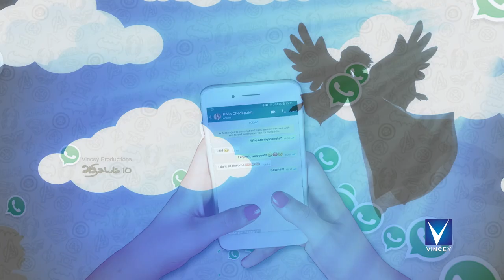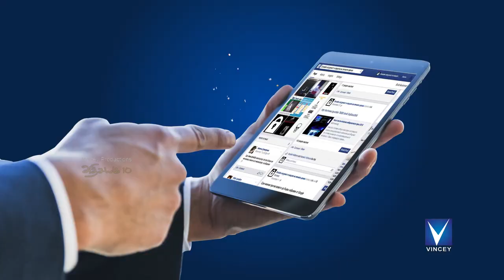Latest Tamil Christmas 2018 | அதிசயம் Vol 10 | V.Caroline Veronica |Gnani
Watch And Share Latest Tamil Christmas Song 2018 | Christmas Christmas | அதிசயம் Vol 10
Singer - V.Caroline Veronica
Lyric,Tune & Music - Gnani
Keyboards-Emanuel Rajesh
Rhythem-Davidson Raja
VFX.V .Dinesh
Cinematographer - B.Subhash (SICA)
Editing & Direction - I.Vincent Raj

For Song Download .

Lyrics

Christmas Christmas Christmas Christmas yenigun magzhchi
idhai kellu Kellu Kellu idhu Unnmai nigazhchi-2
pirandaar pirandaar pirandaar pirandaar yesu pirandaar -2

 1)Hospital illai, doctor nursum illai, labour wardu andha maattu kottagai dhaanay,
modern dressu illai foam bedum illai, hay mattil China paalan padukkai dhaanay,
virgin Mary petredutha Deva pillaiku happy birthday Paaduvom  jesusukku-2

Pirandar pirandar pirandar pirandar yesu pirandar-2

 2) Sattellite illai, Internettum illai, Star light ondru Vazhi kaattiyadhey,
SMS illai, WhatsApp u illai, Angels moolam message yengum paraviyadhey,
Earthil samaadhaanam undaanadhey,Mankindil piriyamum undaanadhe-2,

3) Facebookku illai, Twitterum illai, Good news ondru saasthrigal Vazhiye  share aanadhey,
Helicopter illai, Aeroplanenum illai, Desertula camelgal transport aanadhey,
Shepherds anga ponaanga Pattu paadavey, Scientists anga ponaanga vaazhthi panniyavey-2